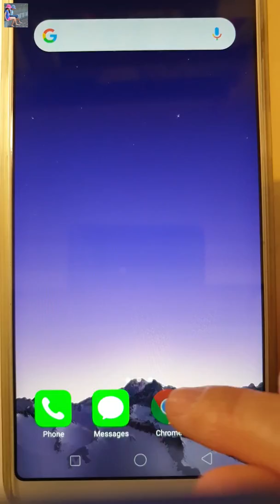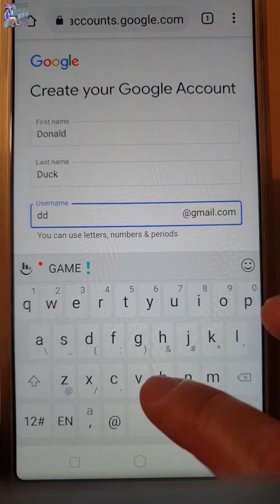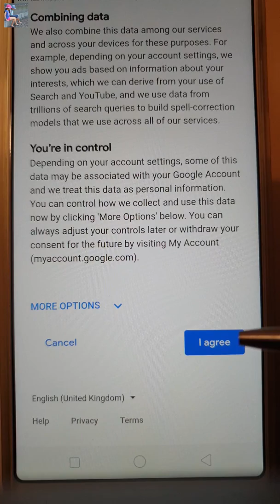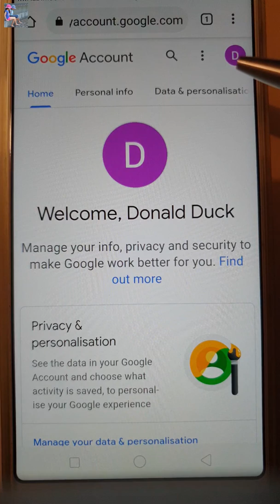【Google】Create Google Account on mobile! ★ 用手機來註冊 Google Account 及 Gmail ★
Google account enables you to access to their free and cool services such as Google Drive, Docs, Sheets, Slides, Blogger, Meet, Collections, Contacts, Calendar, Duo, Earth, Hangout, etc.

In this video, I will show you how to create a Google Account.

If you want to know any of the followings:
★ How to sign up Google Account?
★ How to create Gmail Account?
★ How to sign up Gmail Account?

多謝你的支持. :)

PLAYLIST - Computer

【Google】Create Google Account ★ Create Gmail Account on mobile! ★ 用手機來註冊 Google Account 及 Gmail 電郵 ★

PLAYLIST - Cantonese

【Learn Cantonese】 Numbers EP. 1 - How to count 0 to 10 in Cantonese ★ 如何用廣東話數 1-10 ★

PLAYLIST - World

PLAYLIST - Promotion